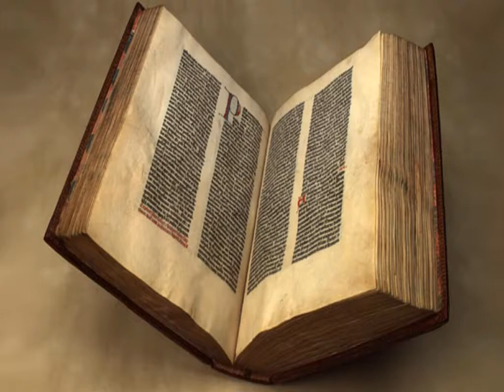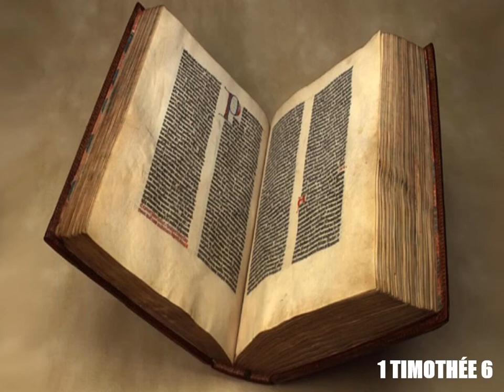La Première Épître de Paul à Timothée Complet - Lecture De La Bible En Audio Français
Lecture audio complète de la première épître de Saint Paul à Timothée, chapitre 1 à 6, selon la Bible King James française, livre à écouter en entier en ligne, traduction fidèle du nouveau testament en audiobook français gratuit au format MP3.